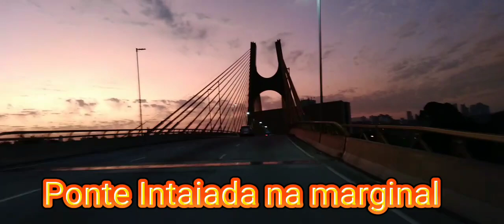VEJAM COMO FOI MEU PRIMEIRO DIA DE RECICLAGEM!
Desculpem Os Erros de Gravação que ha no video!